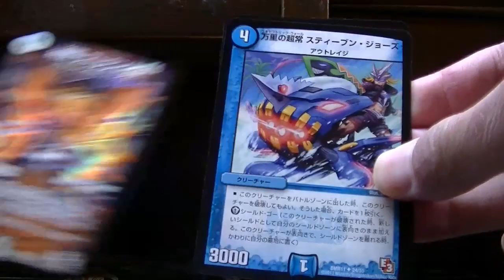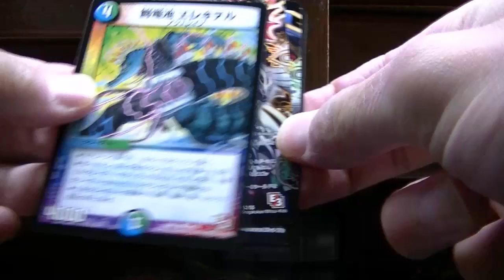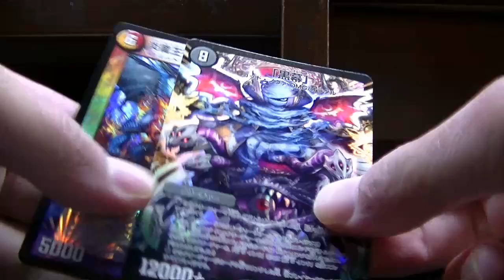朝からデュエルマスターズウルトラＶマスター７パック開封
なにが来るか？